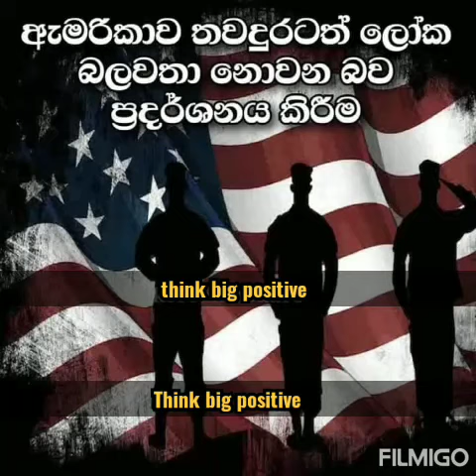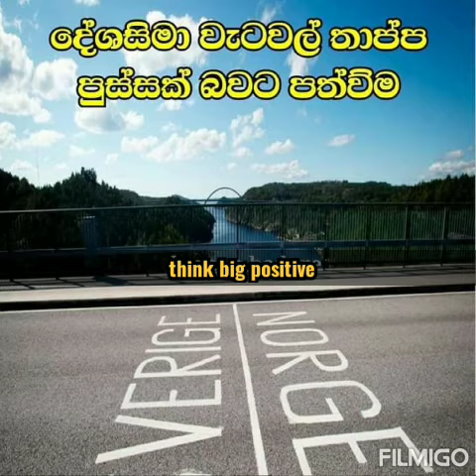වසංගතයක් සමග ලැබෙන වාසි වෙනස්කම් මුහුණු පොතේ දහසක්.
වසංගතයක් සමග ලැබෙන වාසි වෙනස්කම්